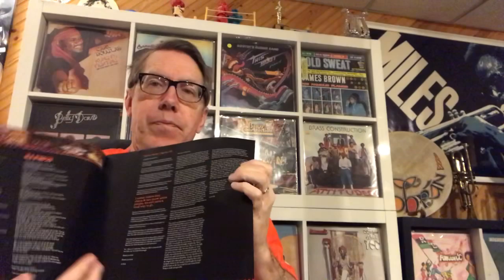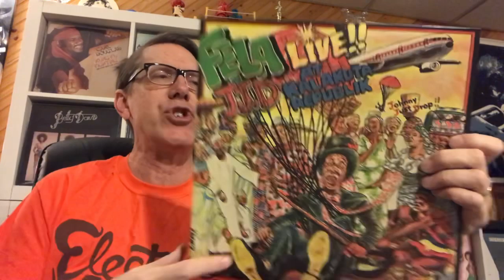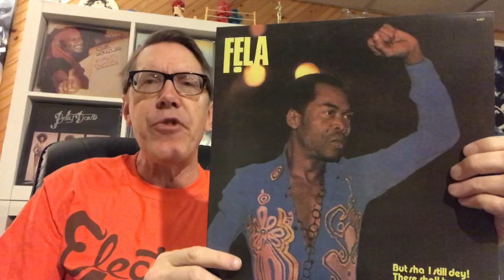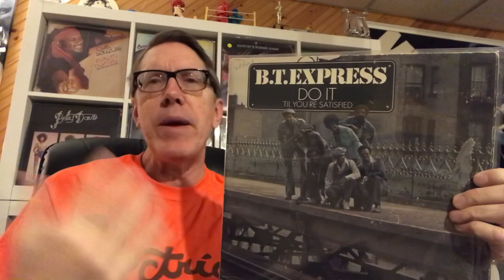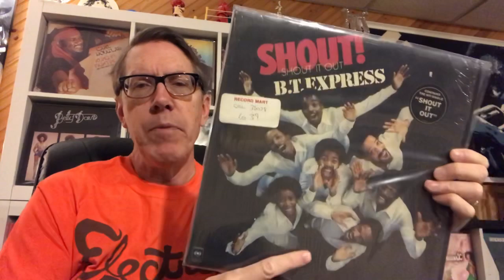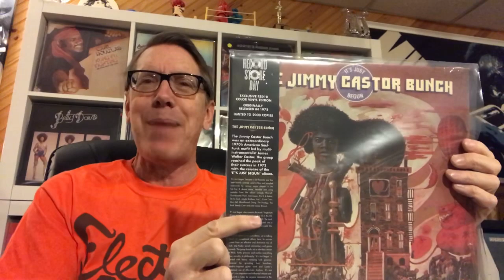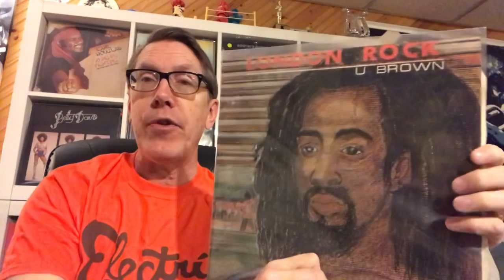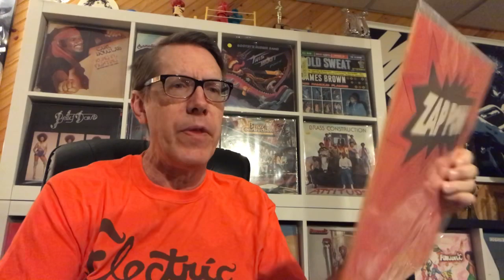Record Collecting with Funky Steve and I Got Weinbender’d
This week is a horn infused Funk fest of funky goodness including VCLT from Eric Weinbender.